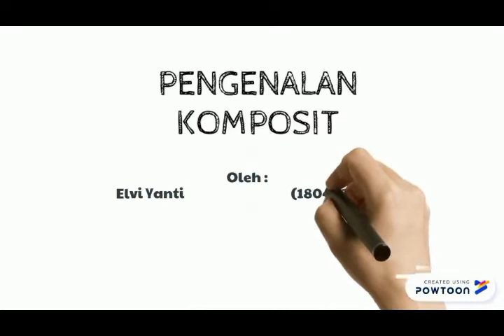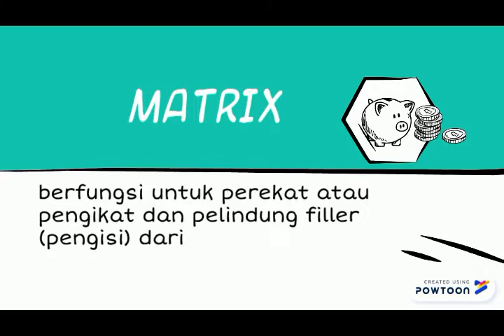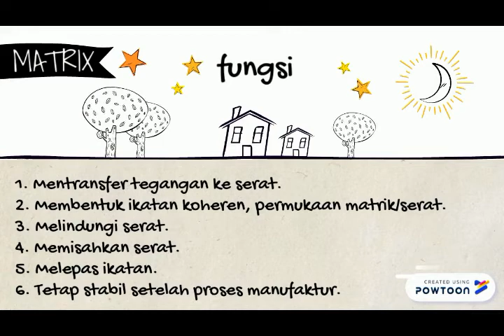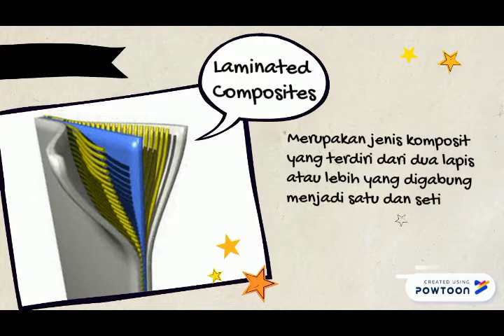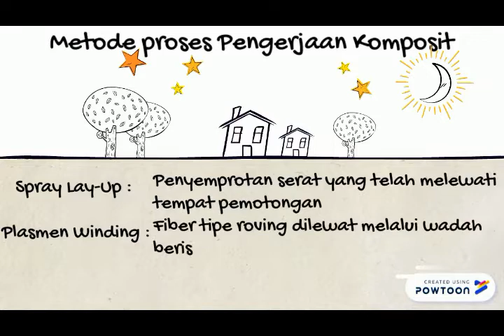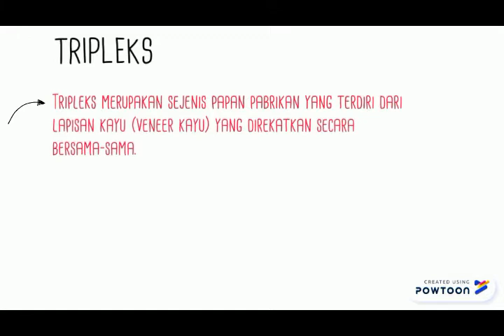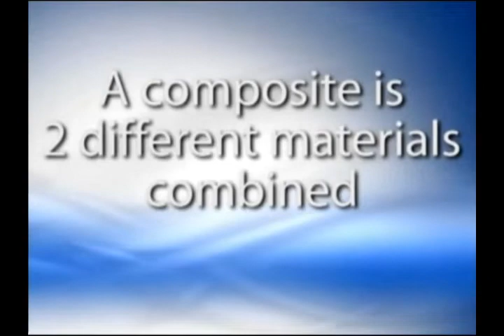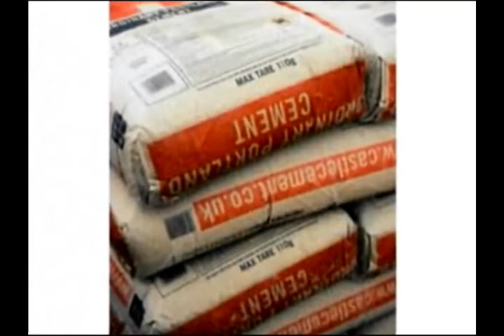PENGENALAN KOMPOSIT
penjelasan dan karakteristik komposit